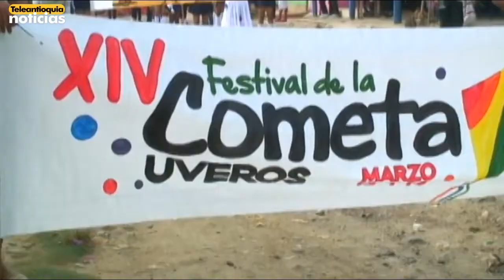Festival de cometas a la orilla del mar en Arboletes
Con la participación de estudiantes de seis instituciones educativas de San Juan de Urabá y Necoclí se realizó el Festival de la Cometa. Allí Los estudiantes elevaron 600 diseños elaborados con plástico y papel.